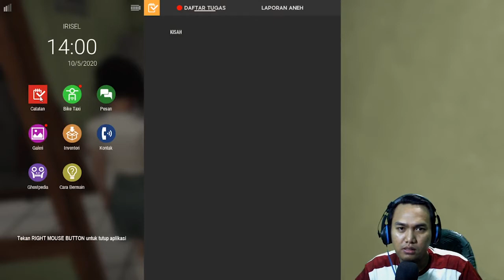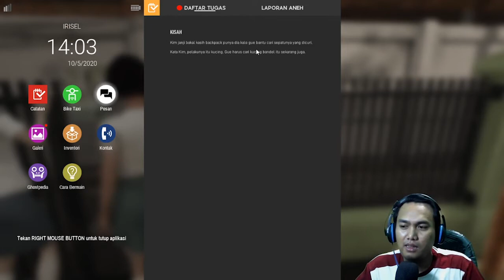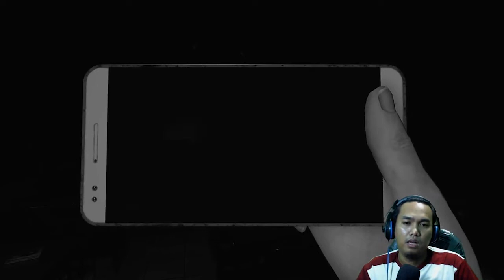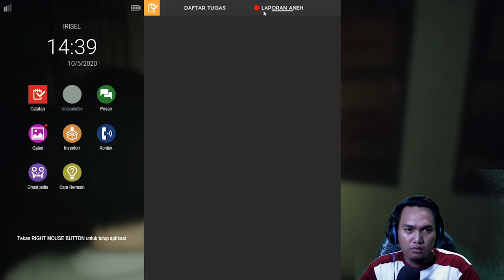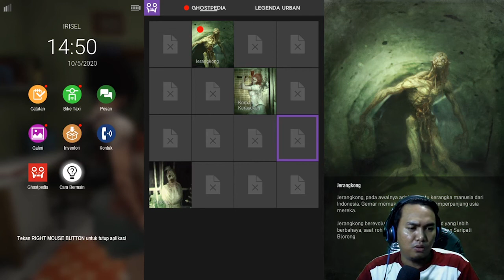PERTARUNGAN BERDARAH LINDA vs HANTU JERANGKONG (18+) - Dreadout 2 Indonesia Part 2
Di Part ke 2 ini Linda harus menghadapi hantu yang tak lazim menyerang dirinya, PERTARUNGAN BERDARAH LINDA vs HANTU JERANGKONG (18+) - Dreadout 2 Indonesia di Part 2 ini Lindi di buat kewalahan untuk melawan hantu tersebut...
Biar ketegangan nya terasa nyata silahkan nonton sendiri ya gaess .. :D

Komen juga video ini sesuka kalian , gw pasti membalas komen kalian.

dreadout 2 full movie
dreadout 2 free
dreadout 2 for android
dreadout 2 full crack
dreadout 2 game
dreadout 2 ghostpedia
dreadout 2 gratis
dreadout 2 genderuwo
dreadout 2 google drive
dreadout 2 guide
dreadout 2 game debate
dreadout 2 games
game dreadout 2
dreadout 2 harga
dreadout 2 hd
dreadout 2 hienzo
dreadout 2 hospital
dreadout 2 hantu
dreadout 2 henny
dreadout 2 hp
dreadout 2 highly compressed
dreadout 2 indonesia apk
dreadout 2 igg
dreadout 2 indonesia download
dreadout 2 indonesia android
dreadout 2 ign
dreadout 2 indonesia apk download
dreadout 2 indonesia apk android
dreadout 2 jagatplay
dreadout 2 jurig amuk
dreadout 2 jelek
dreadout 2 jalan cerita
dreadout 2 jagat
dreadout 2 joystick
dreadout 2 jumpscares
dreadout 2 john wolfe
dreadout 2 kuyhaa
dreadout 2 komik
dreadout 2 karakter
dreadout 2 kaskus
dreadout 2 kapan rilis
dreadout 2 keris
dreadout 2 kerasukan victim
dreadout 2 kuntilanak
dreadout 2 logo
dreadout 2 linda melinda
dreadout 2 logo png
dreadout 2 linda wallpaper
dreadout 2 linda wallpaper hd
dreadout 2 low end pc
dreadout 2 laptop
dreadout 2 lite
dreadout 2 mod apk
dreadout 2 miawaug
dreadout 2 mod
dreadout 2 movie
dreadout 2 mobile
dreadout 2 minimum system requirements
dreadout 2 meme
dreadout 2 map
dreadout 2 news
dreadout 2 nama karakter
dreadout 2 nini tetty
dreadout 2 no steam
dreadout 2 nexus
dreadout 2 mini
dreadout 2 nyi blorong
dreadout 2 no commentary
dreadout 2 rilis
dreadout 2 ocean of games
dreadout 2 online
dreadout 2 offline
dreadout 2 on steam
dreadout 2 ova
dreadout 2 outfits
dreadout 2 open world
dreadout 2 ocean of game
dreadout 2 ps4
dreadout 2 pocong
dreadout 2 pc download
dreadout 2 png
dreadout 2 pocong motor
dreadout 2 ps3
dreadout 2 plot
dreadout 2 repack
dreadout 2 review
dreadout 2 rating
dreadout 2 req
dreadout 2 repack games
dreadout 2 reddit
dreadout 2 requirement
dreadout 2 spesifikasi
dreadout 2 spek
dreadout 2 spec requirement
dreadout 2 story
dreadout 2 specs
dreadout 2 sinopsis
dreadout 2 trailer
dreadout 2 twitter
dreadout 2 tv tropes
dreadout 2 takbiran ya balapan
dreadout 2 trainers
dreadout 2 twitch
dreadout 2 trainer fling
dreadout 2 update
dreadout 2 urban legend
dreadout 2 unduh
dreadout 2 unreal engine
dreadout 2 update download
dreadout 2 ukuran
dreadout 2 uptodown
dreadout 2 update 1.1.0
dreadout 2 versi android
dreadout 2 v1.1.1
dreadout 2 v1.1.0
dreadout 2 voice actors
dreadout 2 voice actor
dreadout 2 voice
dreadout 2 video
dreadout 2 video game
dreadout 2 wiki
dreadout 2 wikipedia
dreadout 2 wikia
dreadout 2 wallpaper linda
dreadout 2 wiki fandom
dreadout 2 weapon
dreadout 2 windows 7
dreadout 2 xbox
dreadout 2 xbox one
dreadout 2 youtube
dreadout 2 yt
dreadout 2 türkçe yama
dreadout 3
dreadout 2 1.1.1
dreadout 2 1.1.0
dreadout 2 1.1.2
dreadout 2 1.0.1
dreadout 2 1.1.1 download
dreadout 2 act 1
dreadout act 0 1 2
dreadout act 0 1 2 repack
dreadout 2 2020
dreadout 2 2019
dreadout 2 (2020) pc
dreadout 2 act 2
download dreadout 2 2020
dreadout 2 32 bit
dreadout 2 3d model
dreadout 2 act 3
download dreadout act 2 32 bit
dreadout act 2 32 bit
dreadout 2 4gb ram
dreadout 2 act 4
dreadout 2 act 4 walkthrough
dreadout 2 part 4
miawaug dreadout 2 part 4
dreadout 2 act 5
dreadout 2 act 6
dreadout 2 part 7
miawaug dreadout 2 part 7
miawaug dreadout 2 part 8
miawaug dreadout 2 part 9